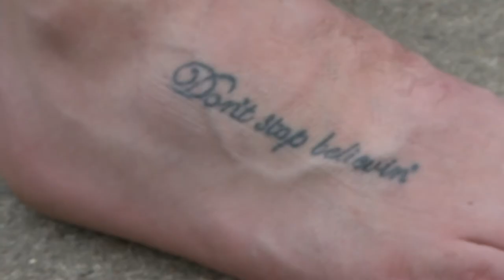Tilke Dont Stop Believing